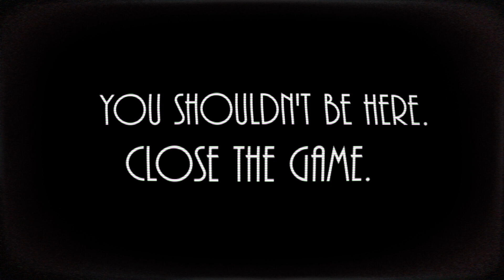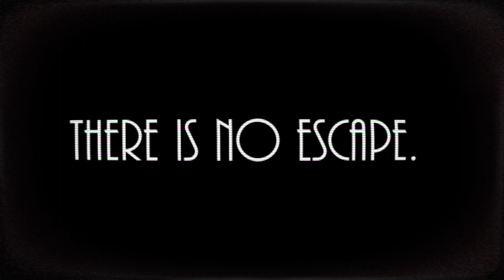error.mp4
I've decided to re-open the game to see what happens, this time I've also recorded the menu too.
I also realized I accidentally selected "Online Multiplayer" mode last time I played and it seemed to get rid of the name tag when I selected "1 Player" mode but not much else changed.

You cannot save them.
THEY ARE MINE.